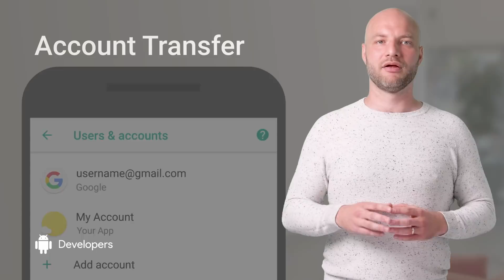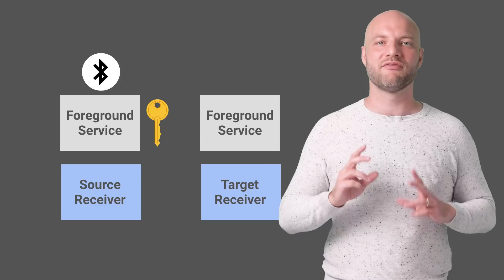Account Transfer API for Android apps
Sean McQuillan covers the Account Transfer API for Android developers. This feature allows developers to move user accounts to user’s new phone. Android users upgrade devices regularly and optimizing this flow will improve your retention numbers - and keep your users happy!

And to learn more about Account Manager,